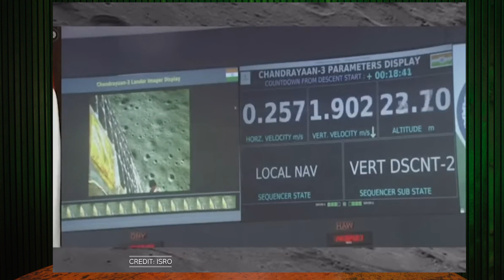India is the first country to land a spacecraft at the moon's South Pole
Chandrayaan-3, an uncrewed spacecraft, soft landed at the lunar South Pole. This makes India the fourth country to successfully land on the moon and the first to do so at the south pole.

⏱ TIMESTAMPS
00:00 - Introduction
00:33 - Chandrayaan-3's mission
01:09 - Why everyone is so interested in the moon's south pole